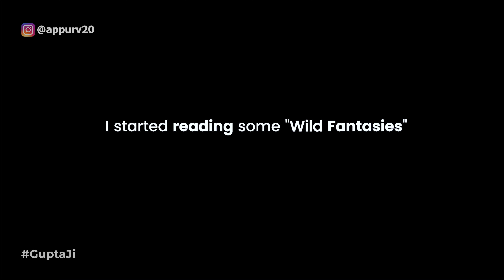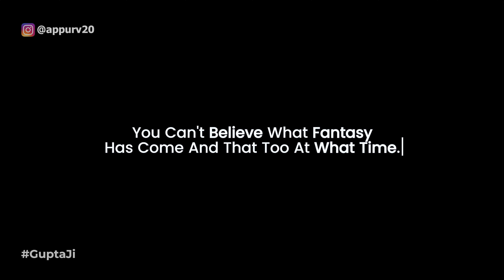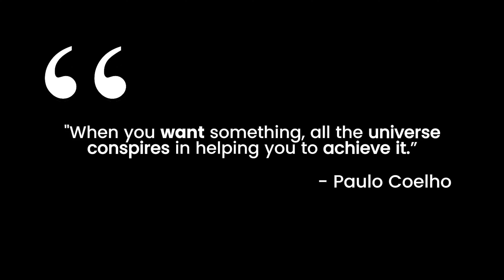He Went Back To His Ex, His Ex Went Back To Her Ex : Stand-Up Comedy (Crowd-Work) by Appurv Gupta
Hello Doston,

As promised, Har month sunday ko ek stand up comedy video / crowd work video aayega so there you go. Is month ye dusra video aa gye hain. Next Month fir se Content video bhi aa jayega.

Here, I am Presenting a new Stand Up Comedy Video: Lockdown Mein CheatingS : He Went Back His Ex, His Ex Went Back To Her Ex : Stand-Up Comedy (Crowd-Work) by Appurv Gupta

This is a Latest Stand Up Comedy video which we have recorded in Comedy County, Noida.

Hope you enjoy this latest comedy video.

You are watching : Lockdown Mein CheatingS : He Went Back His Ex, His Ex Went Back To Her Ex : Stand-Up Comedy (Crowd-Work) by Appurv Gupta

Shot and recorded by Comedy County Team at a live Stand-Up Comedy show at Comedy County, Noida.

Live Producer: Comedy County

Edited by : Karan Sharma
Subtitle by : Akanshu Tiwari
Sound by : Yash Barse
Written and Performed by: Like Really?!?!

Yahan tak padh ke agar aapne like,follow kia toh tahe dil se shukriya :)

Appurv Gupta-GuptaJi
Indian Stand Up Comedian